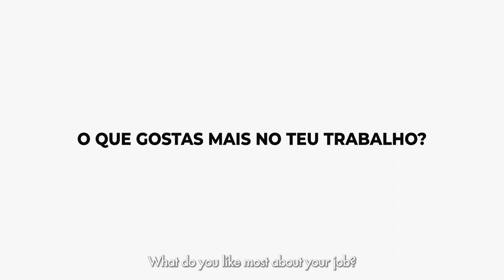20 YEARS 20 STORIES - Rui Dabó